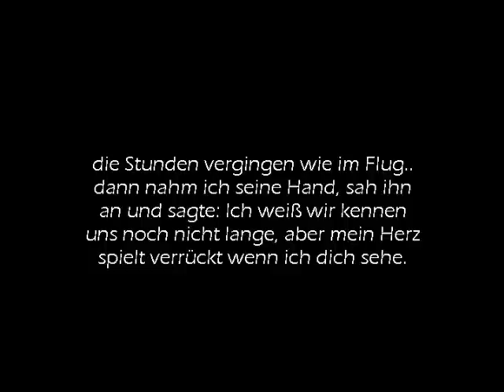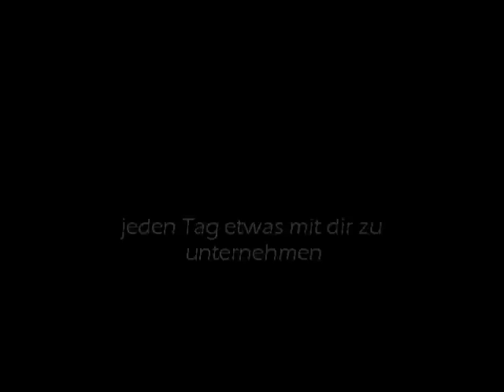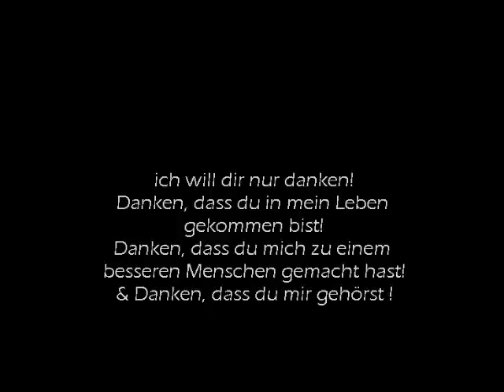nur für dich ♡